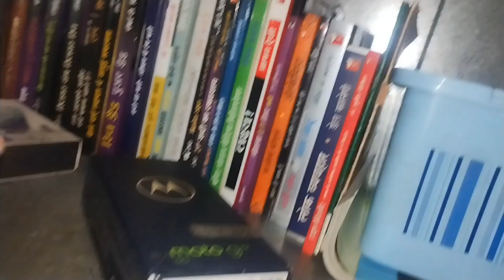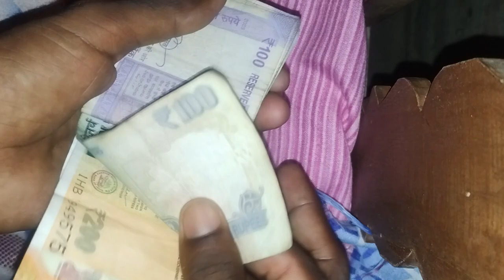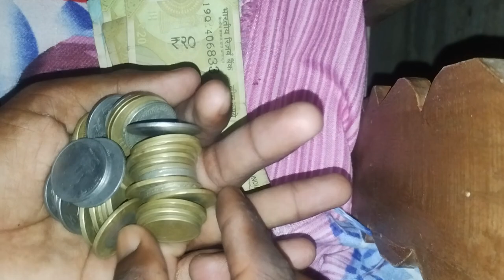शायद इसलिए feria जल्दी काम छोड़ देते हैं ||@Ashnarayan_Yadav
Ashnarayan Yadav
Ashnarayan Feriwala
ashnarayan Vlogs
daily Vlogs
daily working Vlogs
daily clothes Sale
readymade garments business
har Ek Mal wala
har Ek Mal feriwala
har Ek Mal kapda ka business
good morning
Hard work Feriwala
cloth business very easy